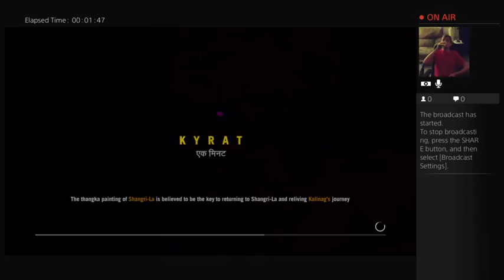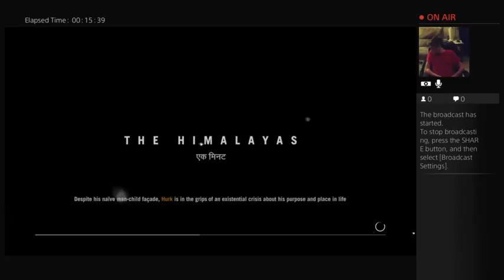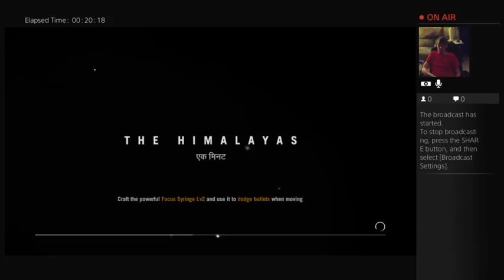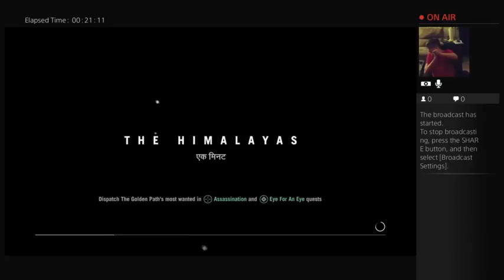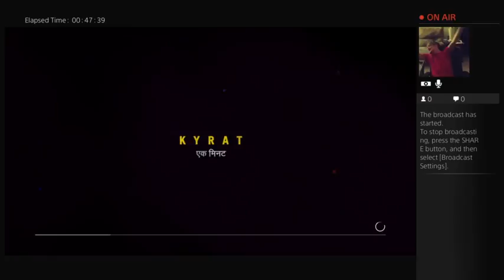Ghost in the Shell Online